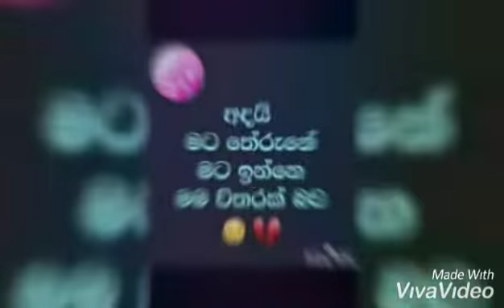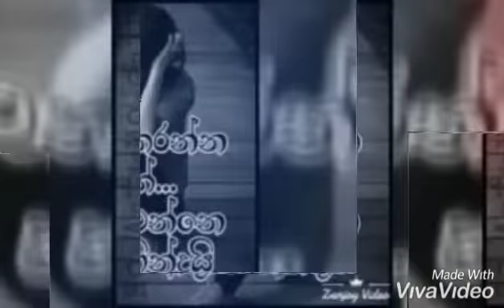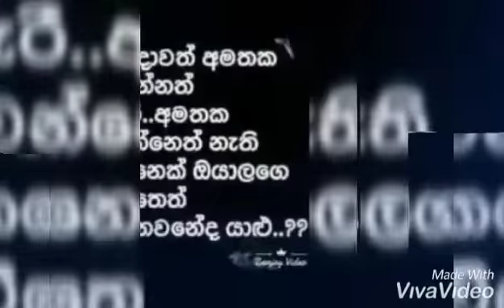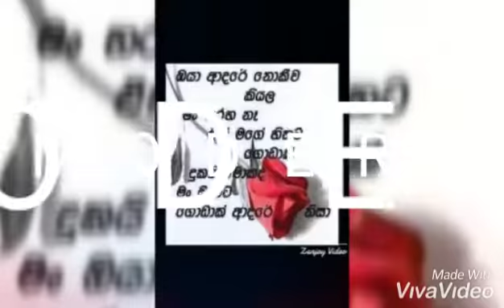නුඹ🌹 දැසින් 💖වසනවා💕 සැගවූ💖 දුක😭 පේනේනවා💗 මේ 💕මල්🌹 මම🌻 පුදනවා🌷 දැතම🙏 පතතවා💖 🙏🙏🙏